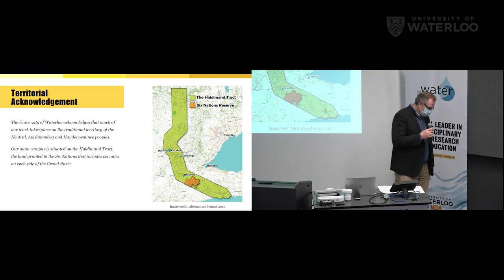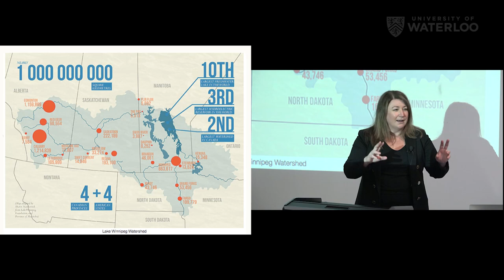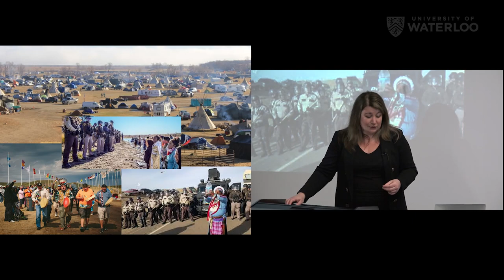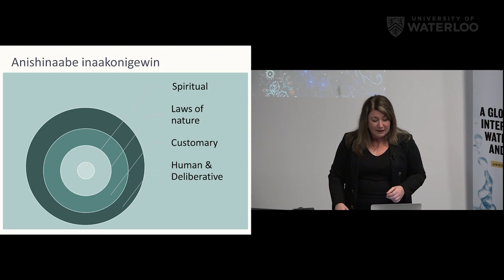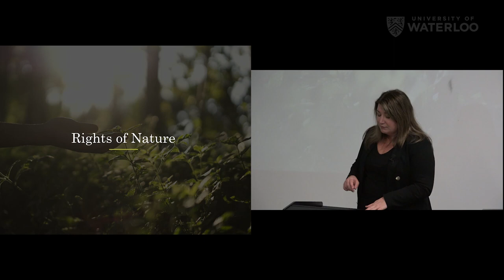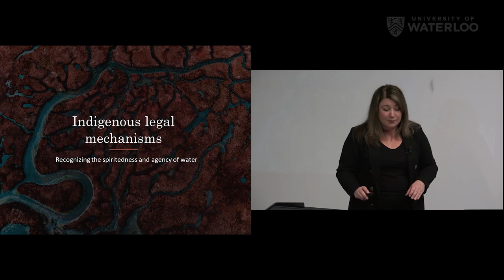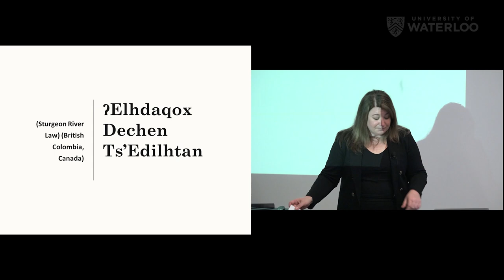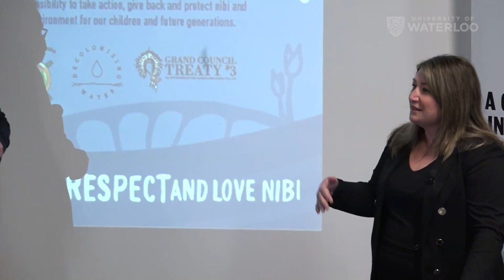WaterTalk: Aimée Craft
As part of the Water Institute's WaterTalks lecture series, Aimée Craft, Professor Faculty of Law, University of Ottawa and University Research Chair Nibi miinawaa aki inaakonigewin: Indigenous governance in relationship with land and water, will present: Recognizing the spiritedness and agency of water: Personhood and other legal approaches.